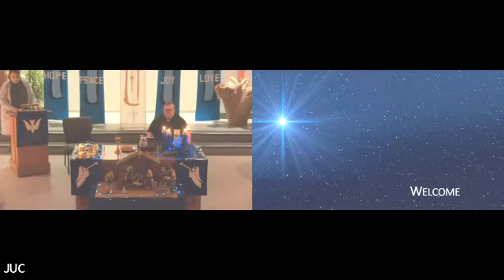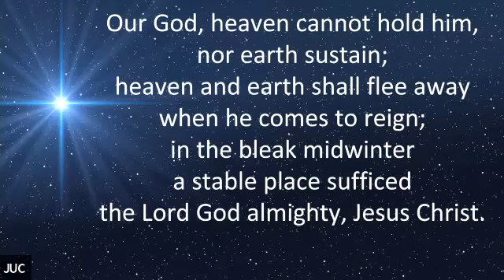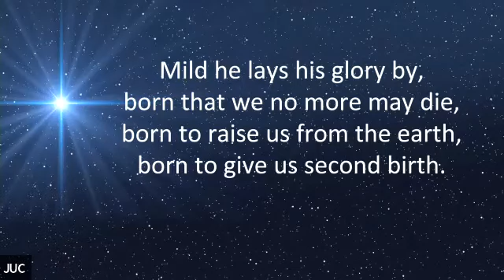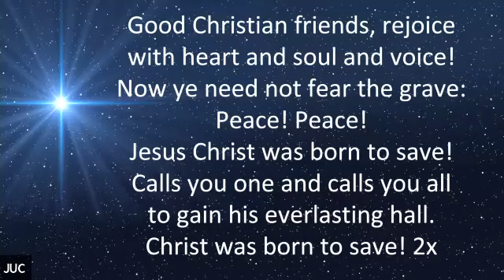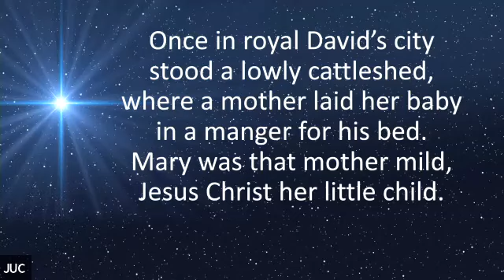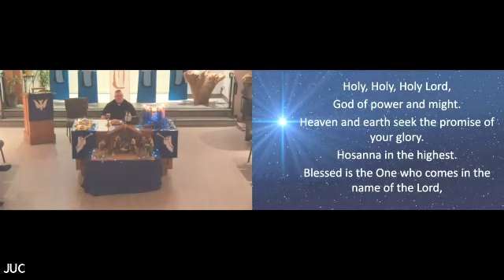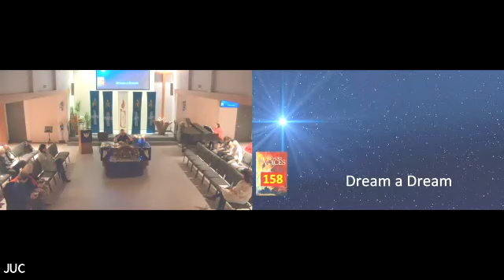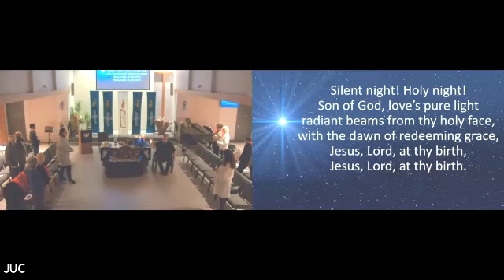22-12-24 10 PM Christmas Eve Worship Service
Worship at Jubilee United Church (Burnaby, BC)
Lead Minister: Rev. Graham K. Brownmiller
Community Life Minister: Gabrielle McLarty
Music Director: Diana Nyvik